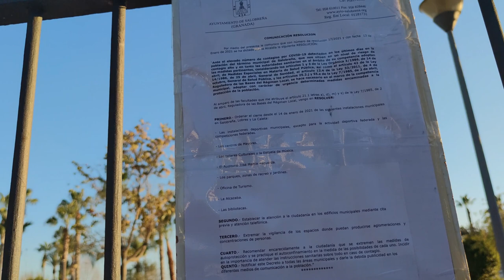Делаю заготовки👨‍🍳 Входа нет🤔 Несет свой груз 😁Реальная жизнь в ИСПАНИИ VLOG